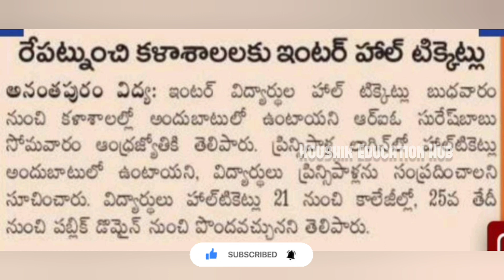ap inter online hall tickets date 2024||ap inter hall ticket date 2024||koushik education hub